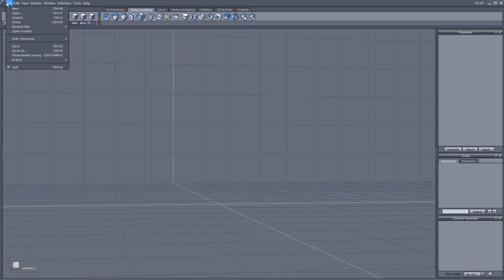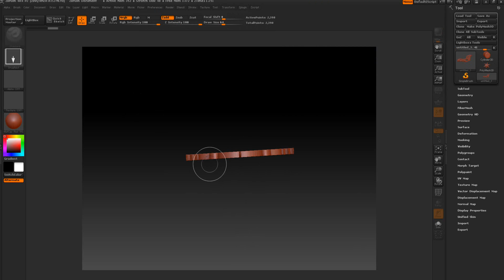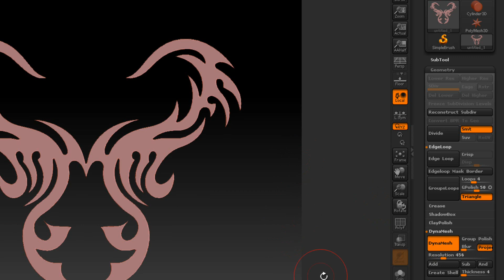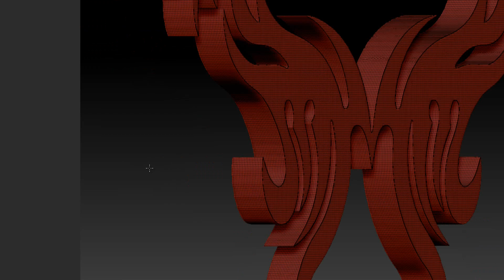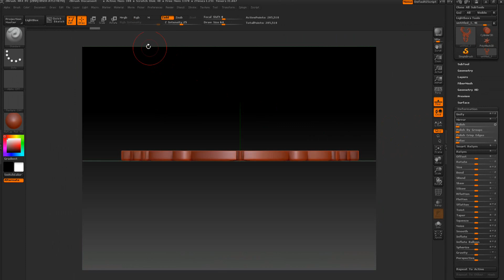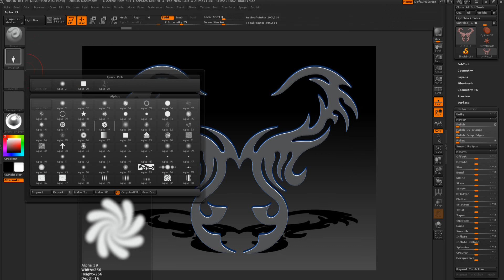zbrush and hexagon ai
ai OBJ File